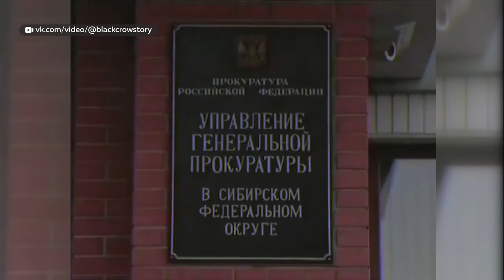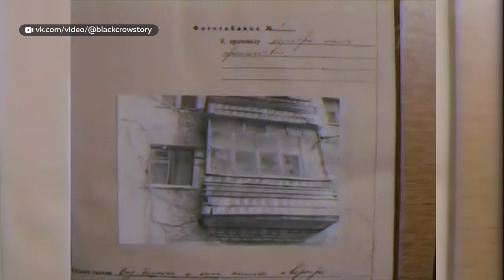Дело Виталия Манишина обсудили на брифинге журналисты и правоохранители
Громкое дело политеховского маньяка обсудили на брифинге журналисты с правоохранителями. В истории рано ставить точку. Возможно, подозреваемый Манишин был причастен и к другим убийствам. А срок давности доказанных истек.